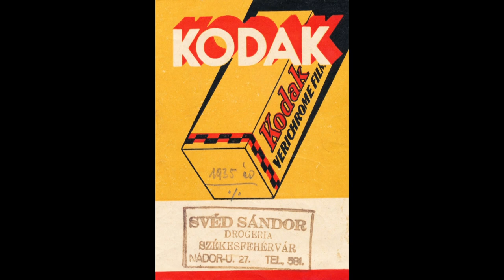230217 Városrészek titkai fotótörténet 13.